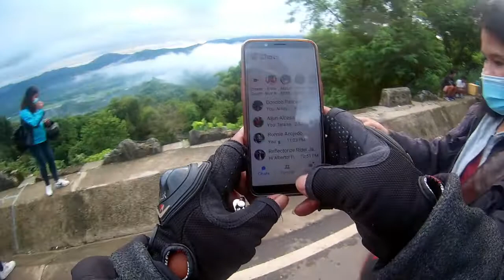sunday ride with Z1000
wag mo ako iiwan. naka Z1000 ka hehehehe bozz jhulie